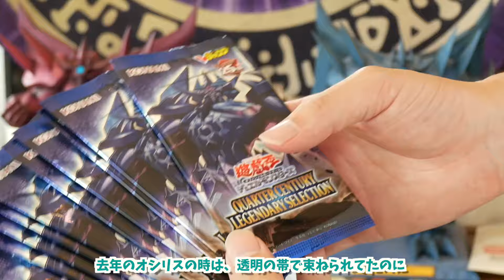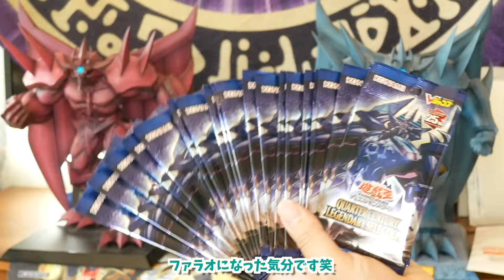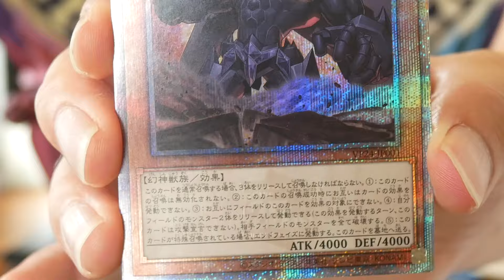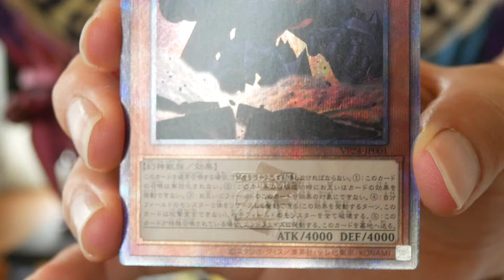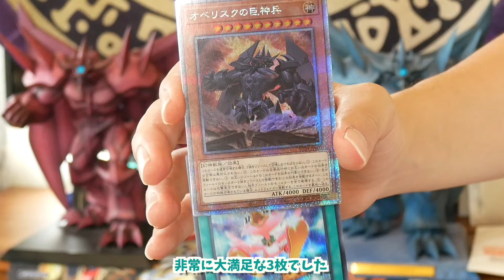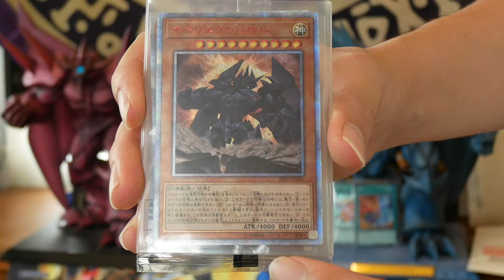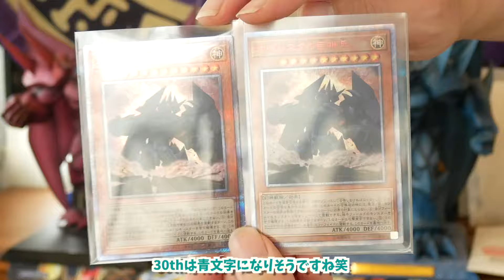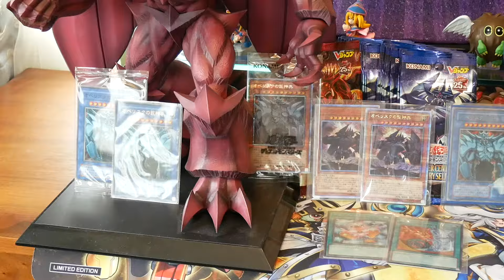【開封】QUARTER CENTURY LEGENDARY SELECTION オベリスクの巨神兵レビュー 遊☆戯☆王デュエルモンスターズ YU-GI-OH DUEL MONSTERS